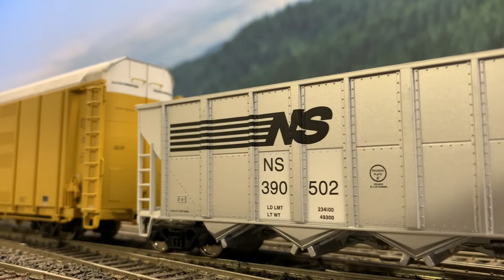Sorting a Few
With my HO scale model trains I am sorting a few cars before I head out on the mainline￼